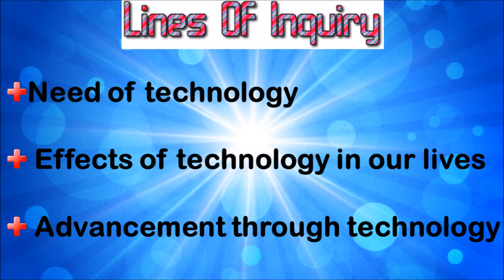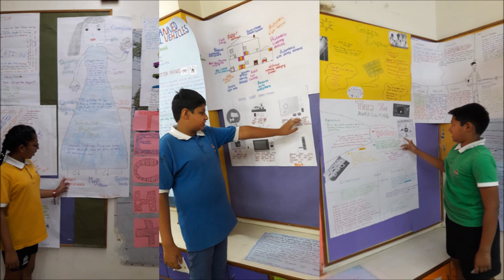Tech Plus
Technology is evolving to make a new and a better world.